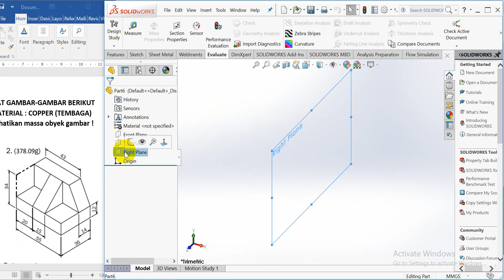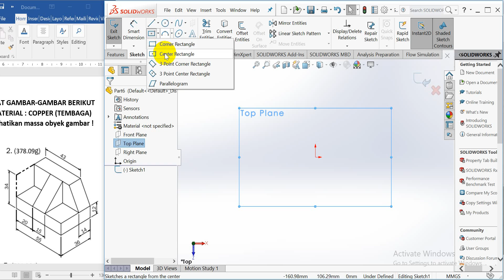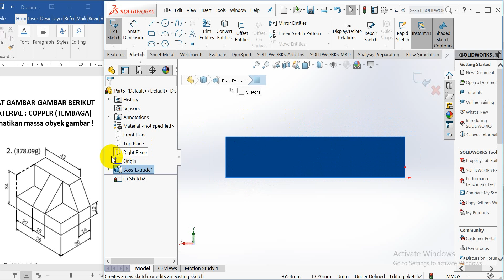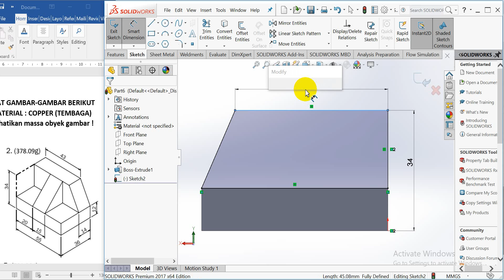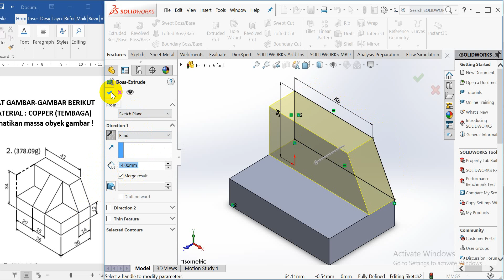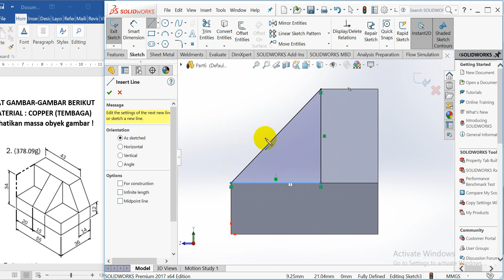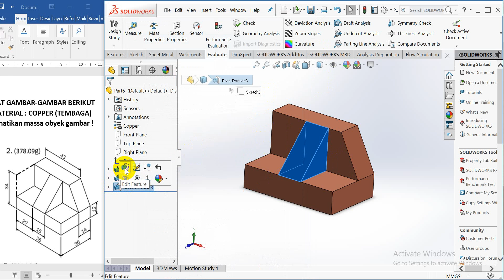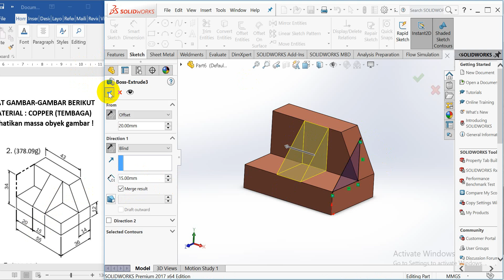SolidWorks - 1. Membuat part sederhana #2